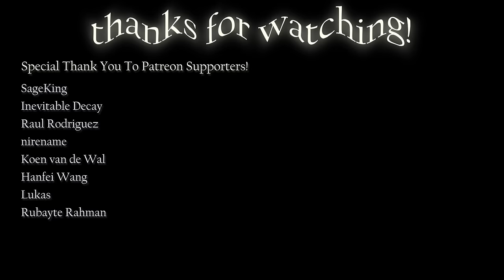Asking You Personal Questions So You Can Finally Fall Asleep | ASMR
More questions for everyone 😊 With some lovely writing sounds.

Fall equinox today! Enjoy the last week of September! Hopefully soon I can switch to wearing the same three sweatshirts instead of the same three tank tops 😀

Happy falling asleep,

~Em 🌻